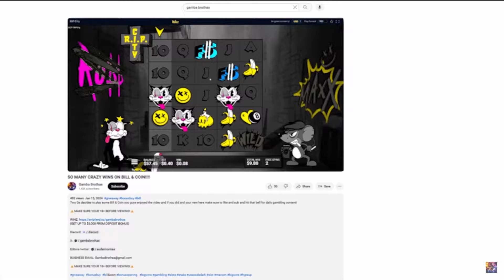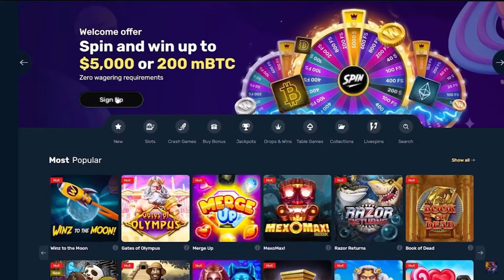We SPUN Into MASSIVE Buys On BALLOON RACE!!!!!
Two Gs decide to play Balloon Race and like if you guys enjoyed the video and if you did and your new here make sure to like and sub and hit that bell for daily gambling content!

( Deposit Bonuses and the best wager rewards)

⚠️MAKE SURE YOUR 18+ BEFORE VIEWING!⚠️